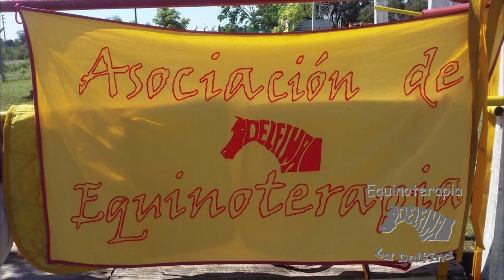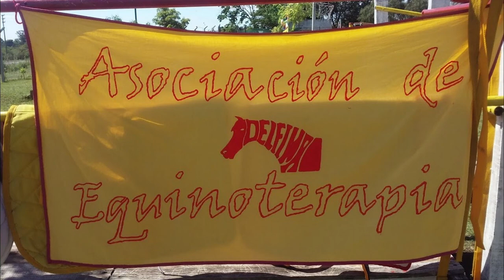MUESTRA ARTISTAS DEL PARANÁ 2020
Por tercer año consecutivo, y en el marco del 75° Aniversario del Círculo Médico, médicos y artistas se unen por un fin solidario.  En esta oportunidad a beneficio de la Asociación de Equinoterapia La Delfina.

A continuación, el listado de artistas de diversas disciplinas que se unen para ayudar.
- Pintura: Sergio Damonte, Adriana Tessore, Taller de pintura y técnicas mixtas de la Escuela de Artes y Oficios de Hasenkamp (Ana Beatriz Pesoa, Andrea Tano, Laura Feltes, Celia Fabro, Nélida Fianuchi, María Kolmann, Araceli Paira, Isabel Reisenauer, Carina Simian, Lidia Tomasini, Celia Söhle, Mabel Elena).

- Fotografía: Soledad Tessore.

- Música: Los hijos de Yasy (Jesica Arlettaz en acordeón, Nicolás Pross Pellettieri en voz y guitarra y María Elena Issac en voz); OLIVER y los invisibles (Christian Gaitán); Silvina Badano y Grupo Kunkalla (Hugo Díaz en guitarra, charango y voz, Sergio Díaz en piano y voz, Diego Cargnel en guitarra y voz, Rosendo Heck en bajo y voz, Oscar Giles en charango y flauta dulce, Néstor Escobar en batería, Copelo Bustamante en bombo).

- Danza: Mario Rodríguez y Adriana Schmal; Juan Carlos Colombo y Sandra Gonsevat; Ballroom dance (Alejandra Milanese, Franco Piersigilli, Eugenia Rodríguez); Luz del Alba (Sandra Unrein, Celina Rodríguez de Sueldo, Mario Wendler, Claudia Alba, Oreste Miguel Ángel Alba, María Silvina Schaab).

- Poesía: José Pedroni (en la voz de Juan Martín Bustamante Pedroni). Y la conducción de Juan Conde.

¡Gracias a todos los que lo hicieron posible!